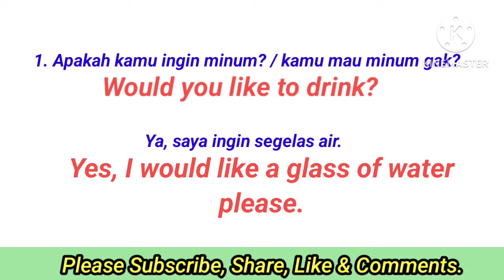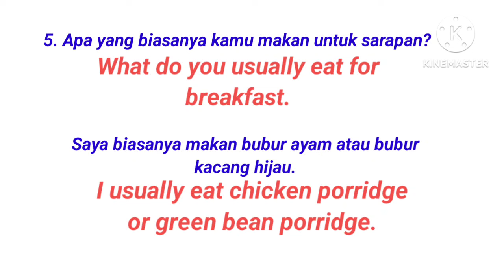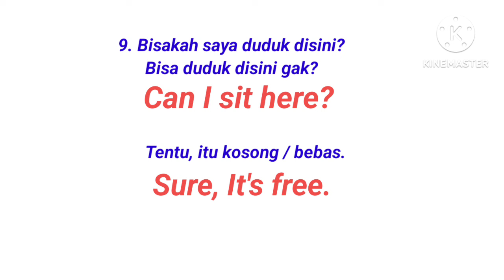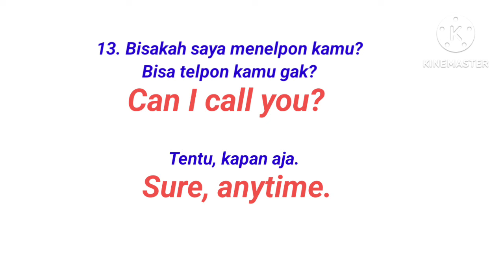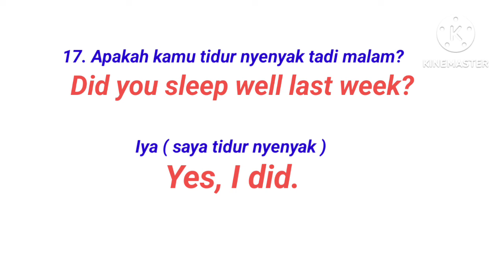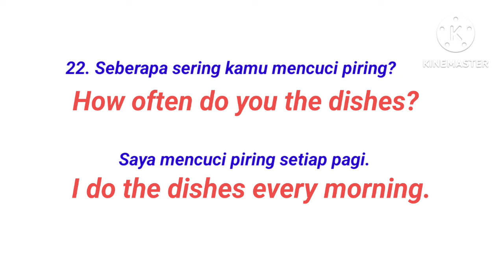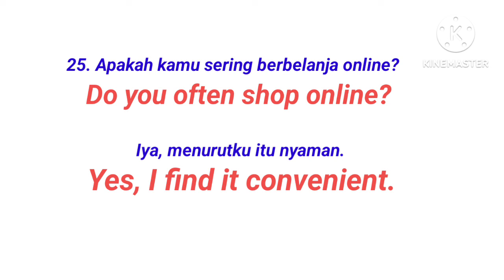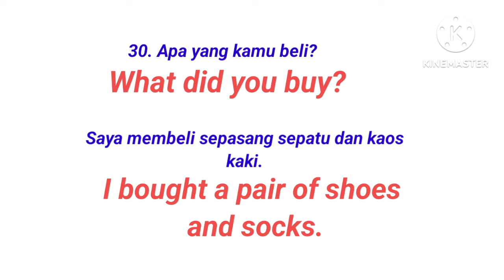22 menit Tanya Jawab Bahasa Inggris Sehari2 | Bagus untuk Pemula.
Dalam video ini Bagi yang Pemula sangat bagus Karena berisi percakapan yang dasar dalam Bahasa Inggris.
Saya harapkan Bagi yang Pemula untuk belajar Dan menghafalkannya. Semoga bermanfaat.